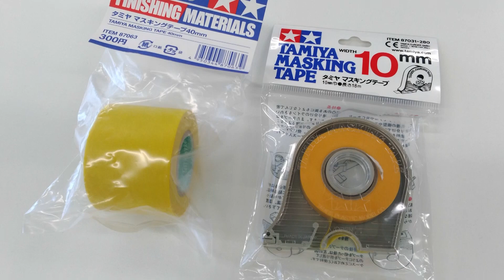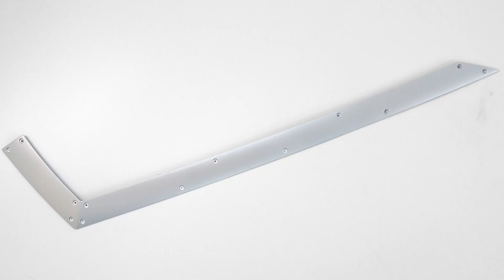“Painting the Edge Blade” Roland AX-Edge - Customizing the Edge Blade #02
You can freely customize the Edge Blade to create your own AX-Edge with an original design.